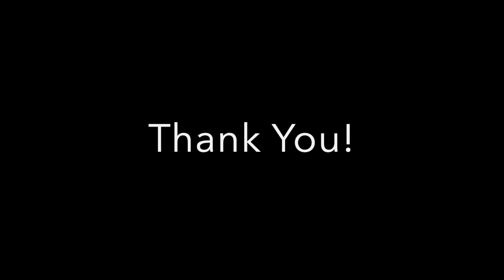A 2021 Matching Gift Thank-You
A special celebration as widows receive food aid in Malawi. They are representative of the many lives that will be impacted because you gave to Heaven's Family's 2021 Matching Gift Challenge. Thank you!!